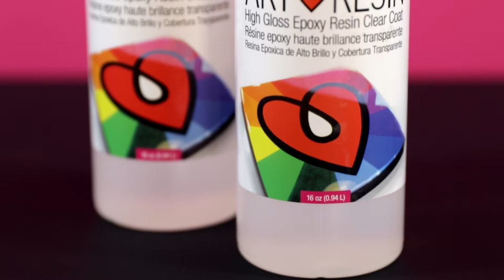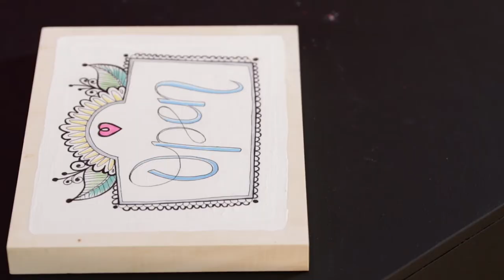Wie man ArtResin Epoxidharz verwendet: Schritt 1- Vorbereitung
In diesem Video zeigen wir Ihnen, wie Sie Ihren Arbeitsplatz vorbereiten, bevor Sie mit der Anwendung von ArtResin beginnen.

Zuerst bereiten Sie Ihren Arbeitsplatz und Ihr Kunstwerk vor. Legen Sie zunächst Ihre Werkzeuge zurecht:
- z.B. ein paar Müllsäcke
- Ständer für Ihr Kunstwerk
- Abdeckband
- eine Wasserwaage
- einen Messbecher
- ein Mischgefäß
- einen Stab zum Mischen
- einen Spachtel
- eine Einwegbürste
- Einweghandschuhe
- einen Butangasbrenner
- ArtResin
- Ihr Kunstwerk natürlich
- und eine Box zum Abdecken des Kunstwerks.

Vergewissern Sie sich, dass Ihr Kunstwerk trocken ist, bevor Sie das ArtResin applizieren. Wenn Sie eine Leinwand bearbeiten möchten, dann empfehlen wir Ihnen die Rückseite mit etwas Pappe zu verstärken, so dass das ArtResin sich nicht in der Mitte der Leinwand ansammelt.

Versiegeln Sie Materialien wie Tinte, Papier oder dergleichen, um ein Auslaufen oder eine Durchtränkung zu verhindern. Falls Sie die Seiten Ihres Kunstwerks mit Harz bearbeiten möchten, kleben Sie die Unterseite Ihres Kunstwerks ab, um eventuelle Tropfen aufzufangen. Legen Sie einen Müllsack auf eine ebene Oberfläche. Platzieren Sie Ihr Kunstwerk auf die vorgesehenen Ständer. Stellen Sie sicher, dass es gerade liegt.

Es ist einfach ArtResin™ Epoxidharz zu verwenden!
ArtResin ist ein ungiftiges Epoxidharz, das keine VOCs oder Dämpfe enthält und chemisch so entwickelt wurde, dass es den bestmöglichen Schutz gegen Vergilbung auf dem Markt bietet.

Probieren Sie es auf Ihren Fotos, Gemälden, Möbeln, Holzarbeiten, Mixed Media, Skulpturen, Glas, Mosaiken, Enkaustikgemälden, Zeichnungen, auf Schmuck, Papiercollagen, Drucken, Kunsthandwerk, Silikonformen aus... auf allem, was Sie sich vorstellen können!  ArtResin Epoxidharz kann eingefärbt, gewölbt, gesägt und gebohrt werden.